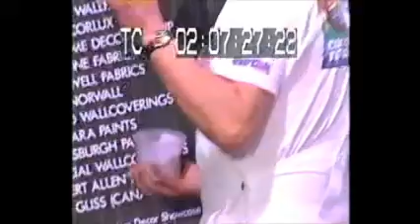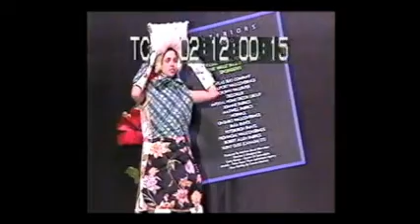Off the wall fashions with Gabby @ 3 pm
Afternoon version of fashion show using interior products in dresses. Ie wall paper, paint carpet blinds drapes etc.